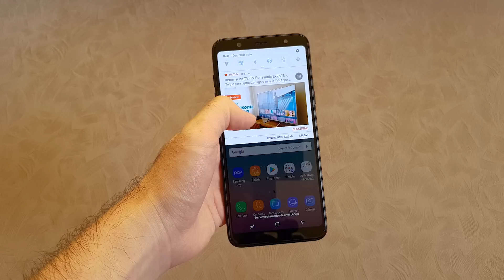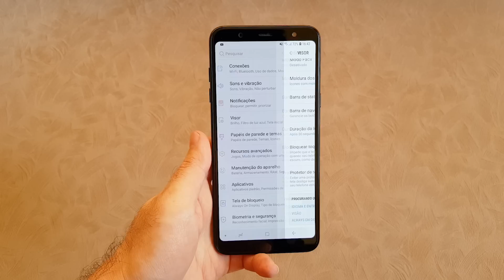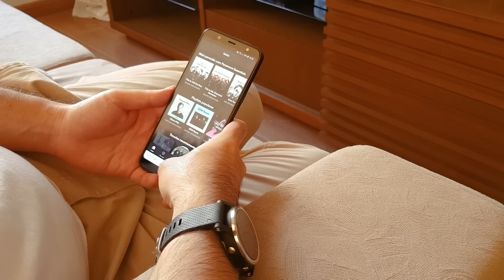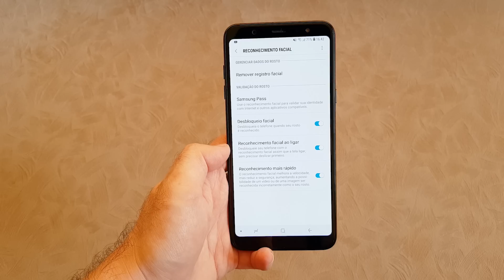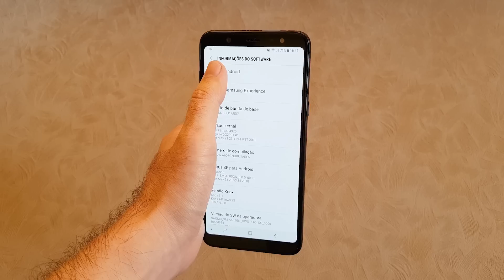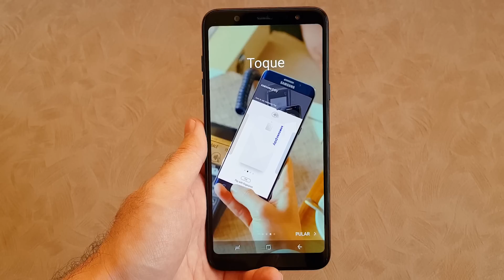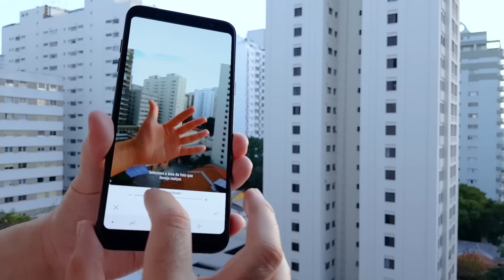Samsung Galaxy A6+ | Review Tecnoblog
É uma prática comum: o fabricante lança um topo de linha com determinado atributo e, mais tarde, disponibiliza aparelhos mais baratos com recurso igual ou similar. O Galaxy A6+ (2018) é um bom exemplo desse ritual, digamos assim. Recém-anunciado no Brasil, o aparelho traz como destaque a "tela infinita" que, guardadas as devidas diferenças, apareceu primeiro na linha Galaxy S8.

É óbvio que de infinita a tela não tem nada. Essa é apenas uma expressão comercial que a Samsung adotou para destacar displays como bordas finas. Apesar de essa ser uma característica cada vez mais comum, é inegável que ela causa uma boa impressão no primeiro contato com o aparelho.

Mas não se deixe levar pelas aparências. A despeito do ar de modernidade, o Galaxy A6+ não pode ser confundido com um topo de linha. Ele é um intermediário com chip Snapdragon 450, 4 GB de RAM e bateria de 3.500 mAh. Será que, com essas especificações, ele dá conta do recado? É o que eu vou te contar a partir de agora.